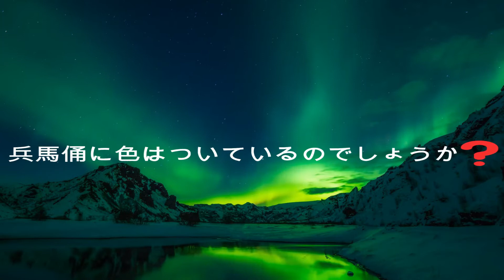始皇帝の兵馬俑は、何故皆一重まぶただったのですか？現代の技術でしか作れる中国紫と言う顔料は、なんと2000年前の秦時代で作られましただろう？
Why did all the Terracotta Army of the Qin Shi Huang are all a single eyelid? How could the Chinese purple pigment, which can only be made with modern technology, be made in the Qin era 2000 years ago? The mystery of Terracotta Warriors and Horses which you like to know.